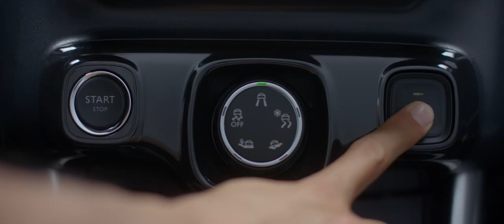Focus sulla C3 Aircross di Citroën | Motori360.it